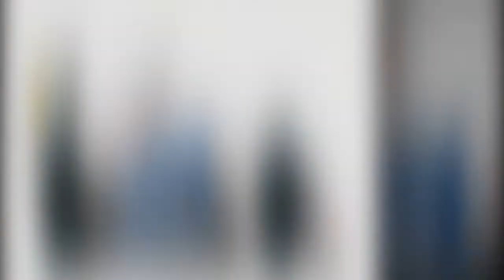Motor racing: F1 Measures into fantasy world with equity Bet